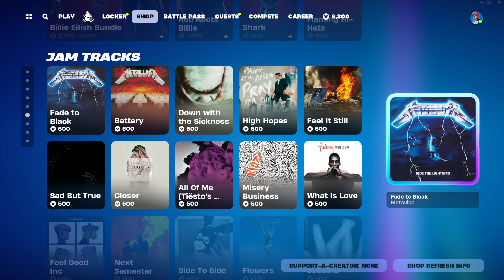ARMADILLO SKIN IS BACK! Fortnite Item Shop [August 5th, 2024] (Fortnite Battle Royale)